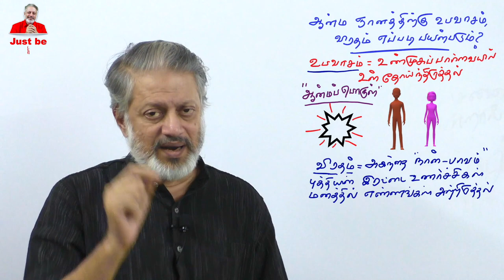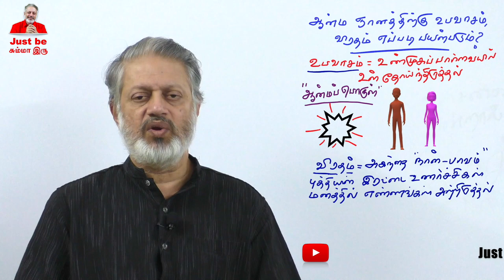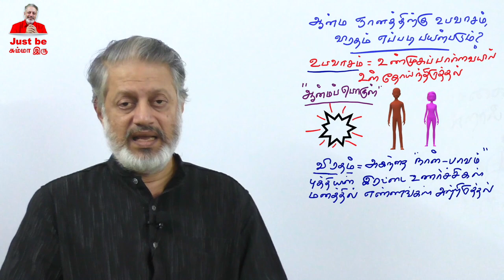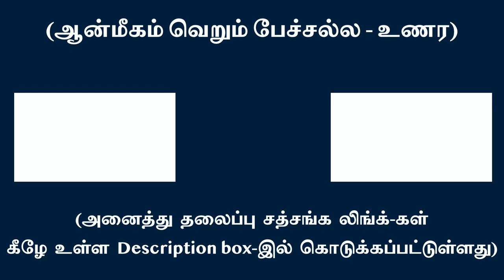ஆன்ம ஞானத்திற்கு உபவாசம் - விரதம் எப்படி பயன்படும் ?